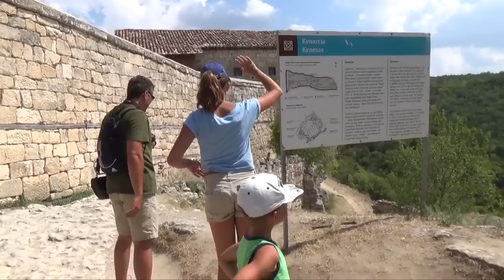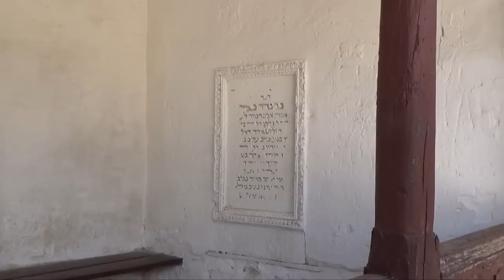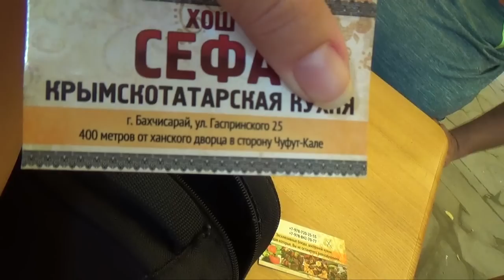Крымские каникулы. Пещерный город Чуфут-Кале и Успенский Монастырь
Продолжаем гулять по бахчисарайским достопримечательностям и вкусно едим в татарском кафе. Усталые, но довольные) Крым прекрасен как всегда!